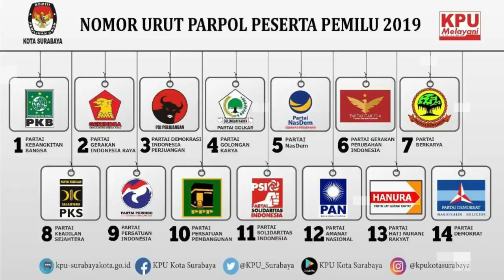BLAK BLAKAN! KETUA MK TAK ANGGAP JKW, BOHONG MENULAR !